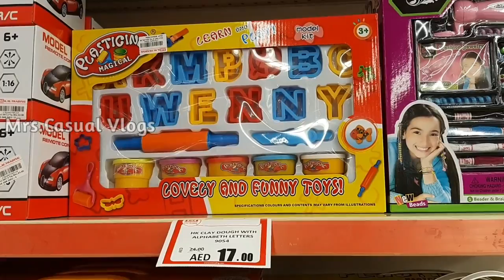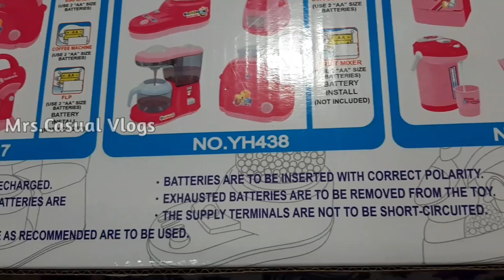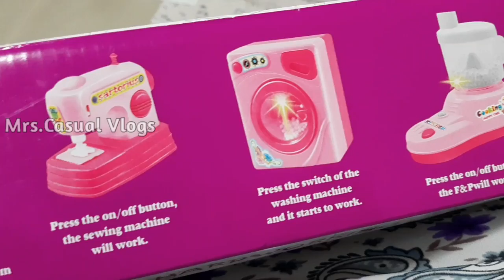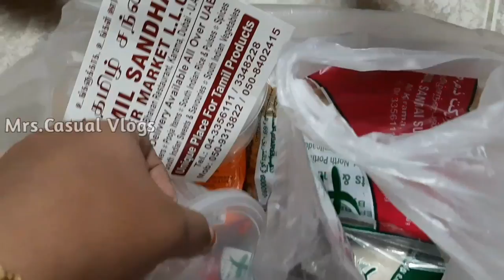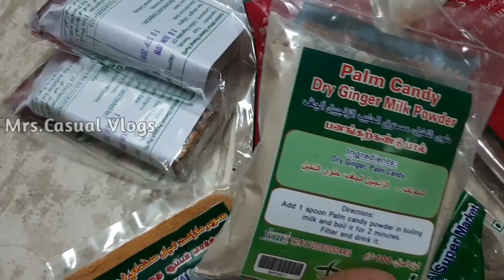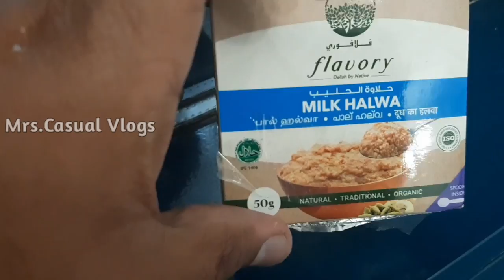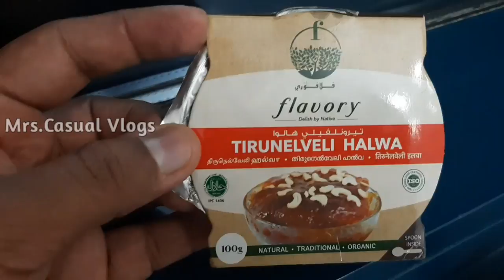My Son's Birthday Dress Purchase/ தமிழ் சந்தை in DUBAI/ Random Vlog/ திருநெல்வேலி ஹல்வா/ தமிழ்